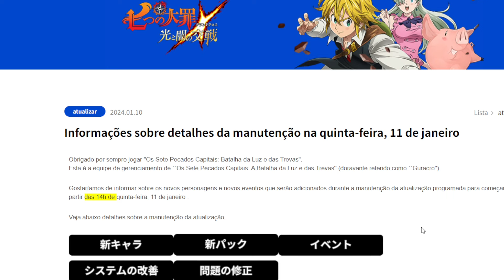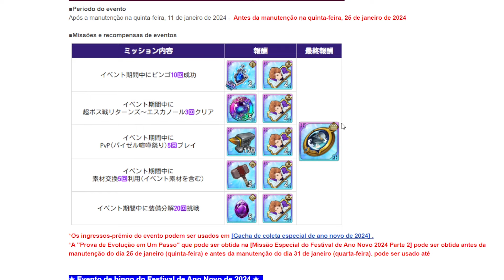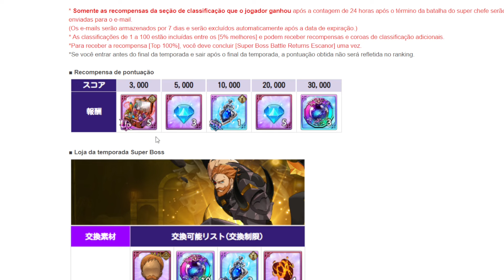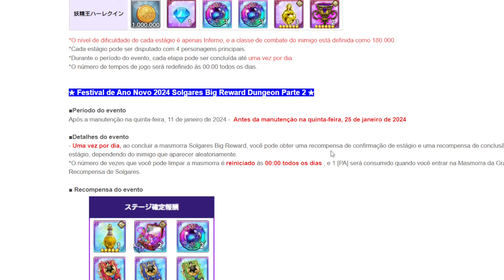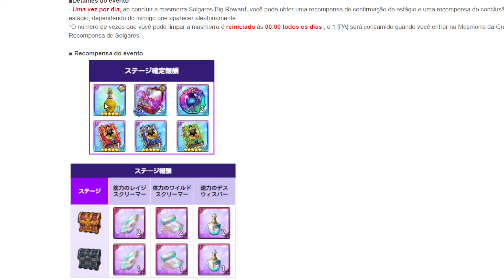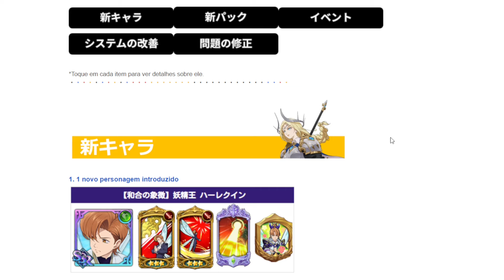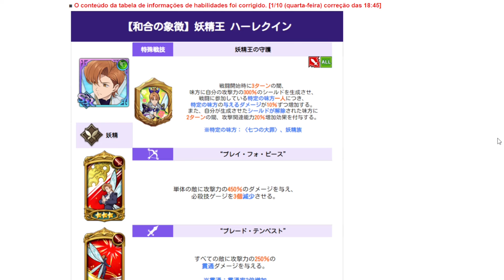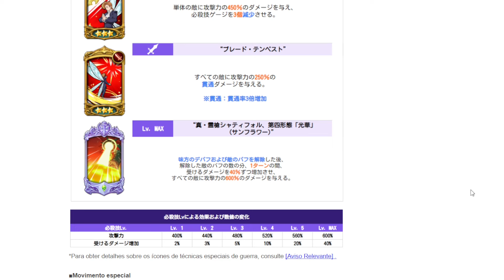+50 DIAMANTES DE GRAÇA!NOVO KING + SUPER FINAL BOSS ESCANOR! - The Seven Deadly Sins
NOVO KING VERDE 7DS SUPER FINAL BOSS ESCANOR
+50 DIAMONDS FOR FREE!NEW KING + SUPER FINAL BOSS ESCANOR! - The Seven Deadly Sins

Link pra assinar AMAZON PRIME e ajudar o canal :

VALE SEUS DIAMANTES?! ANALISANDO DO BANNER DO MELIODAS PURGATORY - The Seven Deadly Sins
ESTAROSSA MODO ASSALTO VALE A PENA SUMMONAR?! - 7DS GC
FULL SKIP?! CUIDADO AO SKIPAR ESSE BANNER! VALE A PENA SUMMONAR NO ZELDRIS OMINOUS NEBULA! - 7DS GC
VALE A PENA SUMMONAR NO BANNER DO CHANDLER DEMÔNIO DE MAIS ALTA PATENTE! - 7DS GC
CHANDLER TRANSFORMADO 7DS
NOVO CHANDLER GRAND CROSS
NOVA MERLIN FESTIVAL 7DS
MERLIN INFINITY FESTIVAL GRAND CROSS
BANNER DA MERLIN FESTIVAL 7DS GC
VALE A PENA SUMMONAR NA MERLIN FESTIVAL INFINITY 7DS
[Last Philosopher] Mage of Infinity Merlin
VALE A PENA SUMMONAR NO BANNER DO MELIODAS PURGATÓRIO 7DS
MELIODAS PURGATORY 7DS GC
VALE SEUS DIAMANTES?! VALE A PENA SUMMONAR NO BANNER DO MAEL? - The Seven Deadly Sins
VALE SEUS DIAMANTES?! VALE A PENA SUMMONAR NO BANNER DO MAEL SUNSHINE? - The Seven Deadly Sins
COLLAB NA PRÓXIMA SEMANA CONFIRMADA Shingeki no Kyojin 7DS GC
ATACK ON TITAN 7DS GRAND CROSS
QUAL COLAB VAI ACONTECER NO 7DS GRAND CROSS
TODOS OS EVENTOS DA COLAB MUSHOKU TENSEI NO GRAND CROSS 7DS GC

TRADUÇÃO DAS SKILLS E PASSIVAS DA COLAB MUSHOKU TENSEI RUDEUS ROXY ERIS E GHISLAINE - 7DS
RUDEUS TRADUÇÃO DAS SKILLS E PASSIVAS DA COLAB MUSHOKU TENSEI
ROXY TRADUÇÃO DAS SKILLS E PASSIVAS DA COLAB MUSHOKU TENSEI GHISLAINE TRADUÇÃO DAS SKILLS E PASSIVAS DA COLAB MUSHOKU TENSEI
ERIS TRADUÇÃO DAS SKILLS E PASSIVAS DA COLAB MUSHOKU TENSEI
TRADUÇÃO DAS SKILLS E PASSIVA DOS HÉROIS DA COLAB Roxy Migurdia 7DS
MUSHOKU TENSEI RUDEUS
MUSHOKU TENSEI Roxy Migurdia
MUSHOKU TENSEI GHISLAINE
MUSHOKU TENSEI ERIS
50 TICKETS FREE + 2 PERSONAGENS DE GRAÇA!TODOS OS EVENTOS DA COLAB ATACK ON TITAN! - 7DS GRAND CROSS
TODOS OS EVENTOS DA COLAB SHINGEKI NO KYOJIN 7DS GC